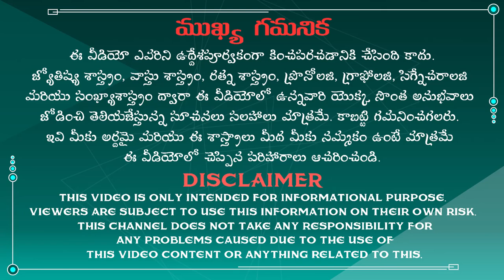మీ వ్యాపార సంస్థకి ఇలాంటి పేరు పెడితేఇక తిరుగుండదు|How To Choose Name For Business Telugu|Numerology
VICTORI TIME AAUSTRO NUMEROLOGY. Rehman Numerology.
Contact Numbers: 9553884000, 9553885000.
Address:
Near Ameerpet Passport Office,
Mahindra Residency,
5th Floor, Flat No 503,
Ameerpet, Hyderabad- 500038.
మీ వ్యాపార సంస్థకి ఇలాంటి పేరు పెడితే ఇక తిరుగుండదు.
The famous Astrologist and the best Numerologist Rehman Garu explained about choosing a name for business ideas and how to get success in business in order to get more profits in business according to astrology and numerology. Let us know vyaparam ela cheyali and vyaparam baga jaragalante emi cheyali in Telugu. So, listen to this video completely to get rid of all the problems in your life.